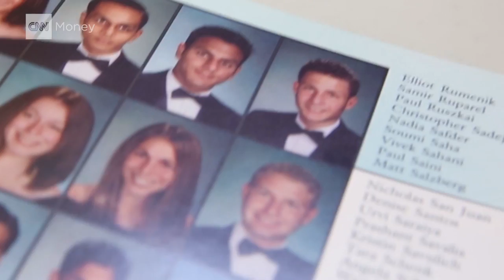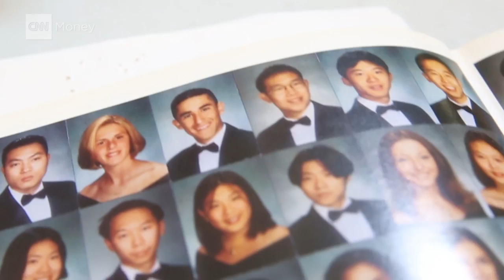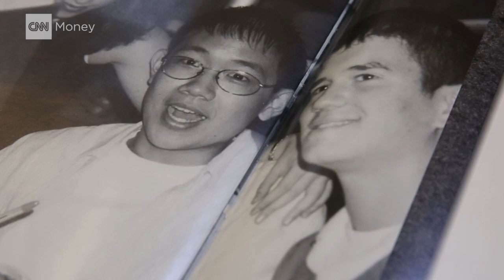This high school spawned $2.5 billion worth of startup founders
The founders of Blue Apron, NatureBox and Boxed.com all have one thing in common - they went to the same public high school in New Jersey, graduating within a year of each other. Their companies now have a combined value of $2.5 billion.